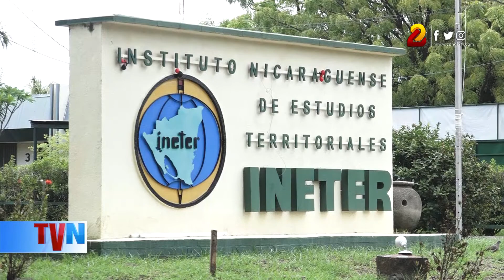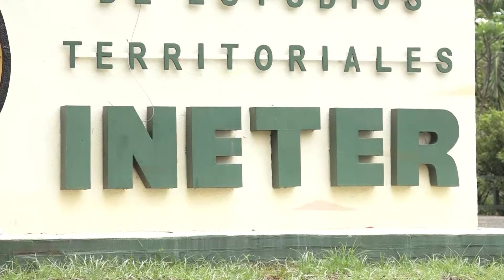Onda tropical número 2 causará lluvias en Nicaragua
La onda tropical número 2 de la temporada, ingresará al territorio nicaragüense la noche de este jueves o en la madrugada del viernes, este fenómeno causará lluvias en casi todo el territorio nacional.